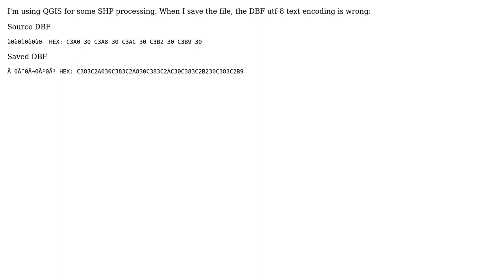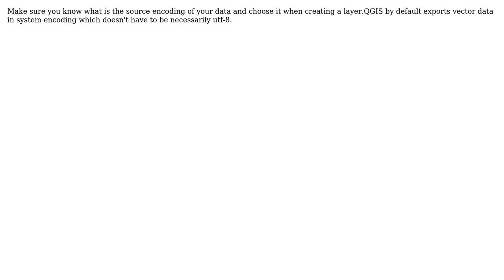GIS: QGIS saving shapefile wrong utf8 encoding in DBF?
With thanks & praise to God, and with thanks to the many people who have made this project possible! | Content (except music & images) licensed under CC BY-SA | Music | Images & others | With thanks to user nmtoken user ??? user Jakub Konczyk and the Stack Exchange Network Trademarks are property of their respective owners. You are responsible for your own actions.